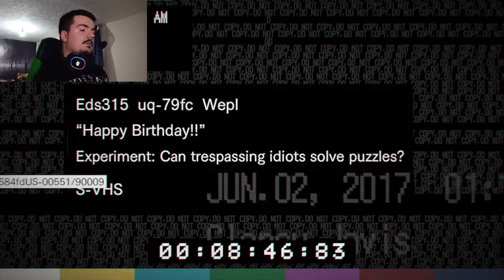Resident Evil 7 Peti Deo - Potrebni Su Ključevi Da Nastavim Mučenje